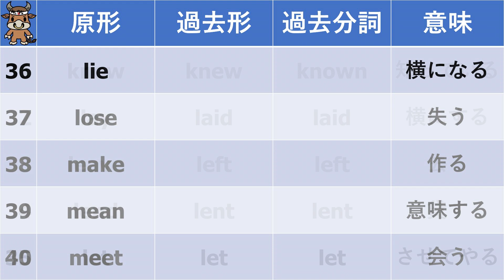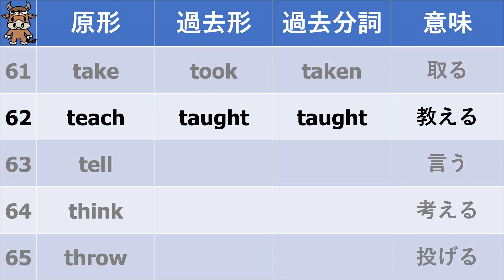70個の不規則動詞を1分で復習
不規則動詞70個を1分で復習する動画。
最初は真面目に不規則動詞70個を復習できる動画を作ろうと思ってたんですけど、途中でふざけ始めてこうなった。でも逆にいい感じになったかもです。

🐮猛牛先生公式ウェブサイト🐮